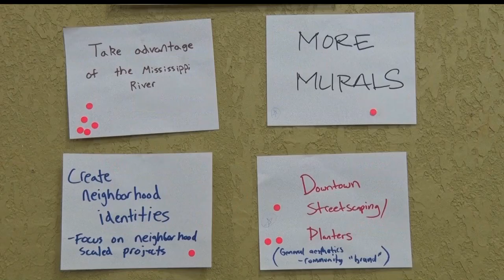Community Input Sought On Brainerd Comprehensive Plan